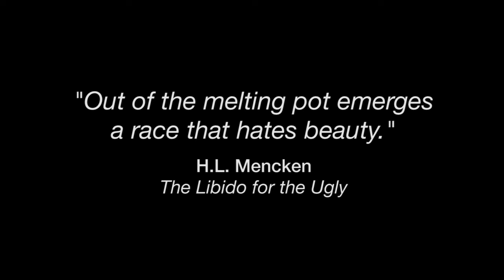The Nature of Progress, Ep. 36 THE MAN VAN (comedy web series)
I needed the van to shoot the next episode but Zoey, the Brand Ambassador for the van, hasn’t brought it back yet so I''m SOL this week.  So I hope you enjoy this video I made a few years ago called, The Nature of Progress.

New episodes of THE MAN VAN every Thursday!